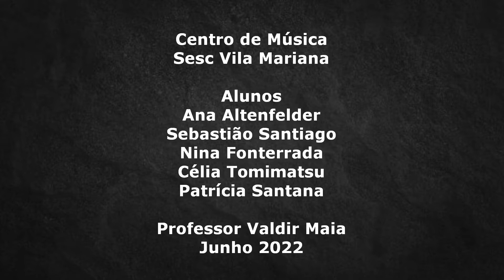Rudolf Matz - Cello Trio N. 1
Ensaio dos alunos do Sesc Vila Mariana

Ana Altenfelder
Sebastião Santiago
Nina Fonterrada
Célia Catarina
Patrícia Santana